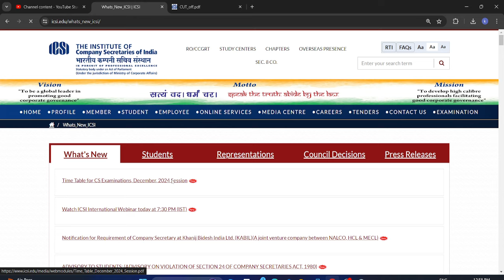ICSI RELESED DECEMBER 2024 EXAM TIME TABLE